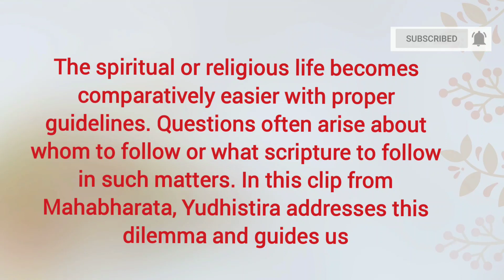অধ্যাত্মজীবনে কাকে অনুসরণ করবেন?|Whom to follow in spiritual life?|Swami Samarpanananda|Mahabharata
অধ্যাত্মজীবনে কাকে অনুসরণ করবেন? |  Whom to follow in spiritual life? | Swami Samarpanananda | From Mahabharata

The spiritual or religious life becomes comparatively easier with proper guidelines. Questions often arise about whom to follow or what scripture to follow in such matters. In this clip from Mahabharata, Yudhistira addresses this dilemma and guides us.

Clip was made by  : Himadri Chatterjee